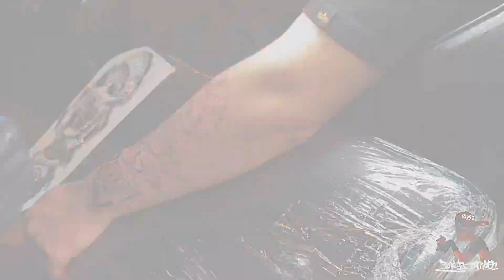Tetovanie kvetov ( ruže ) Flowers tattoo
Flowers Tattoo @ReneArtSurda